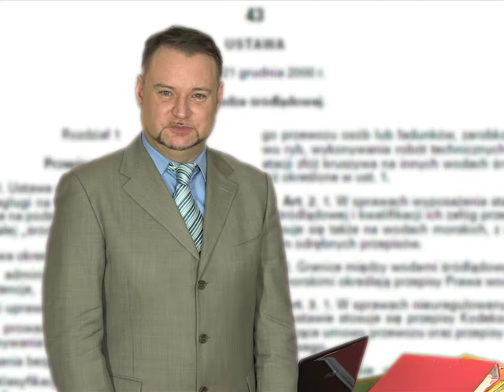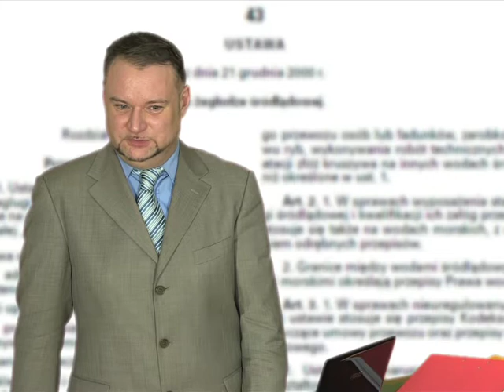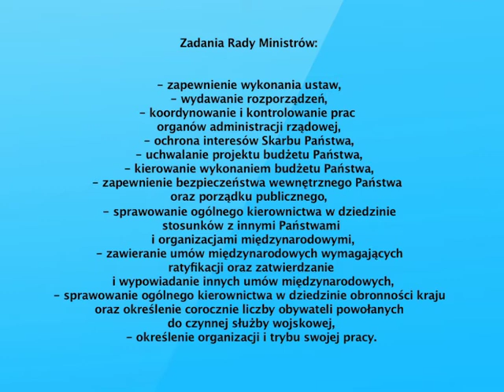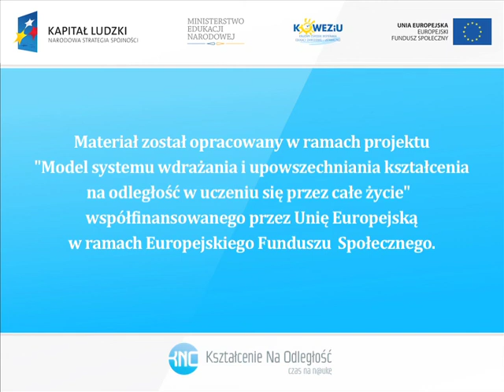Organy administracji rządowej i jej zadania (3m5)